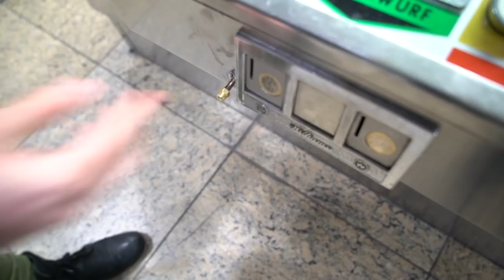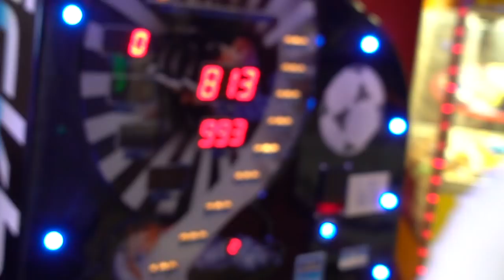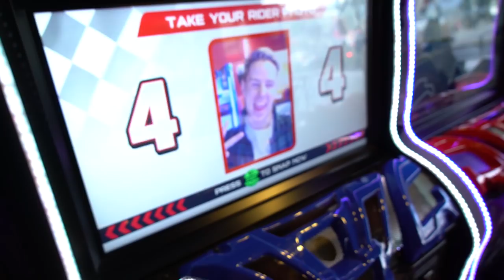EPICSTUN besucht uns LIVE im UFO